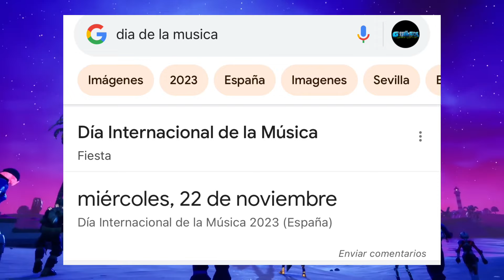TRAVIS SCOTT'S RETURN DATE TO THE FORTNITE ITEM SHOP?? Travis scott fortnite Return Relase date SKIN